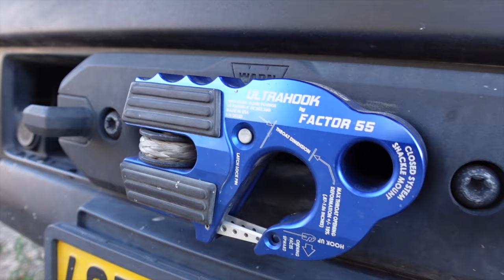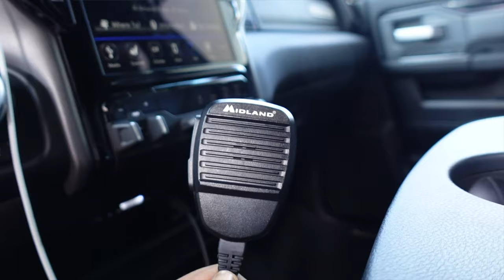RAM 2500 Power Wagon 2024 Overland Build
This weeks we meet Ali Al Harthy the owner of Dodge Ram Power Wagon 2022 Overland Built.
Every week I try and film a walk around of a overland build car in Oman.
Checkout his great setup which includes products from quickpitch, arb.